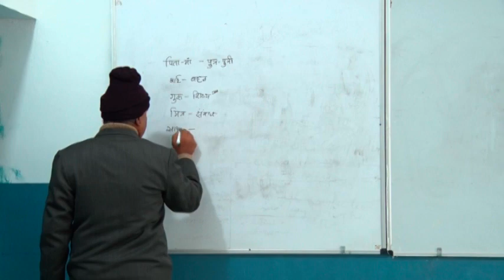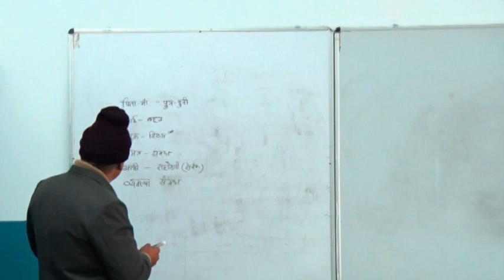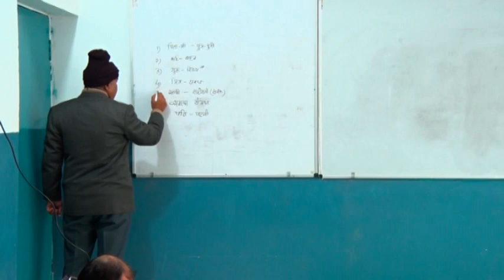DAY 6 / S1 / EP1 -- Parichay Shivir By Surendra Pathak At Hisar // Jivanvidhya // Madhyasth Darshan